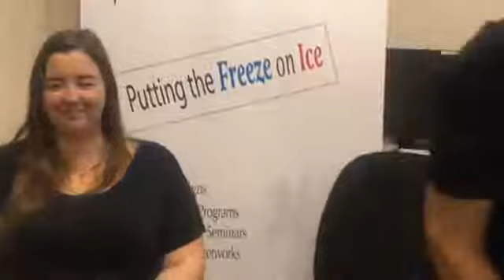Let's Talk About Ice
Andre'a interviews Bree about her journey of coming in and out of drug addiction.